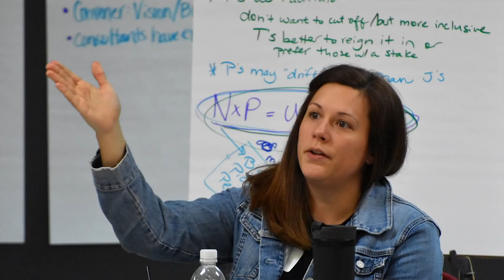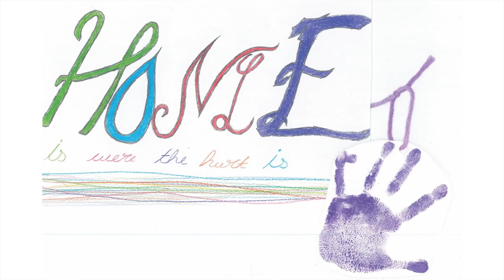The radical nature of educational equity | Dreama Gentry | TEDxCorbin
Dreama Gentry knows a thing or two about the radical nature of her work leading an organization committed to ensuring the success of all Appalachian children. In her talk, she encourages us all to step into the radical work of today in order to ensure the success of our young folks.  Dreama Gentry is a hope dealer who works to ensure all Appalachian children have the opportunity to succeed. This talk was given at a TEDx event using the TED conference format but independently organized by a local community.